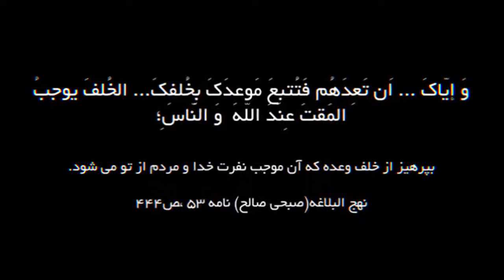کلیپ جنجالی وعده صادق / جنبش مصاف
Confidential clip honest promise
🔹با مشترک شدن در کانال ما ازجدید ترین ویدئوها با خبر شوید واز ما حمایت کنید دوستان